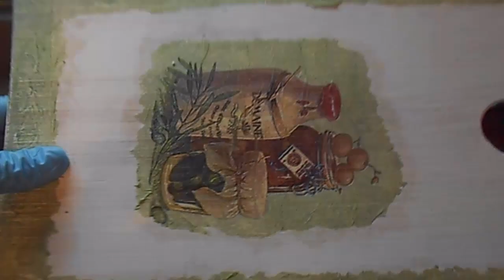Львовский сырник в шоколадной глазури. Самый простой рецепт. Lviv cheesecake in chocolate glaze.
Если Вы никогда не пробовали ЛЬВОВСКИЙ СЫРНИК,обязательно приготовьте.Рецепт очень простой,что приготовит даже тот,кто никогда не готовил.
РЕЦЕПТ:
           Тесто:
 творог 500г
 яйцо 3 шт.
 сахар 120г
 слив. масло 100г
 манка 2 ст. ложки
 изюм 50г
   Глазурь:
 молоко 2 ст. ложки
 сахар 60г
 слив. масло100г
 какао 3 ст. ложки
RECIPE:
           Dough:
 sugar 120g
 drain. butter 100g
 semolina 2 tbsp. spoons
 raisins 50g
   Glaze:
 milk 2 tbsp. spoons
 sugar 60g
 drain. butter 100g
 cocoa 3 tbsp. spoons